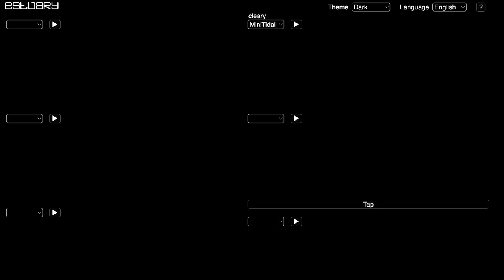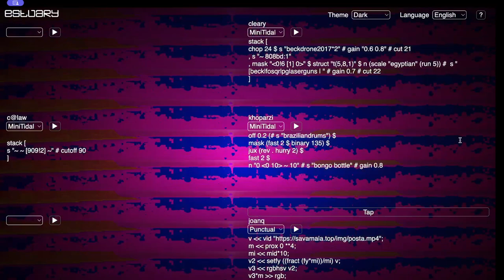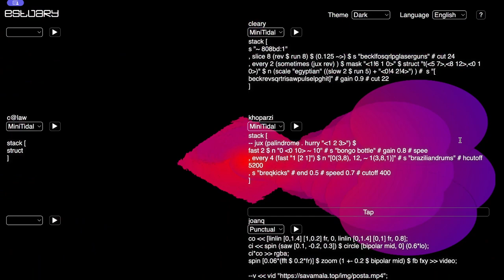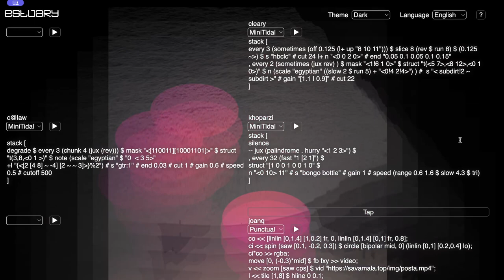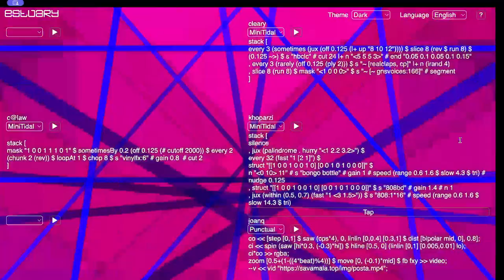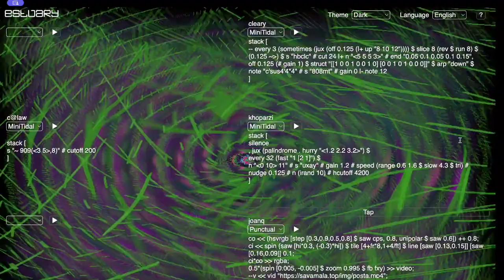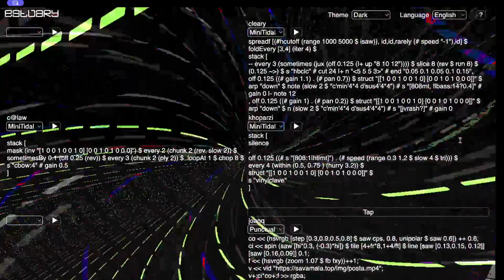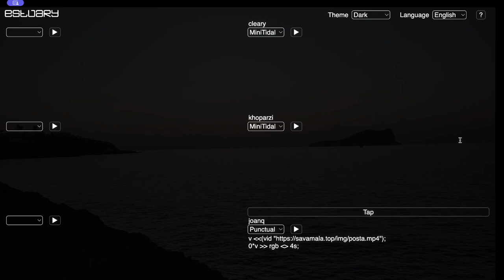Estuary WeekEndJam 20231230 - c@law x cleary x joanq x khoparzi